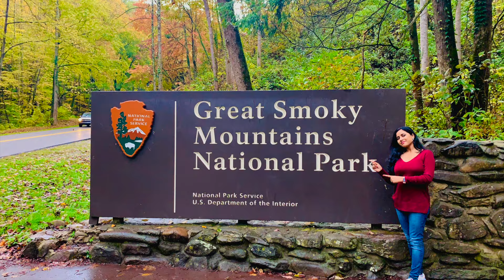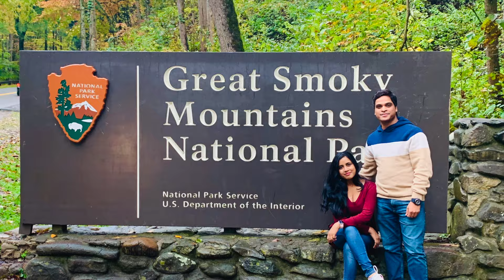Great Smoky Mountains National Park || Fall Colors 2024🍁🍂🍁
/ little_anna.  .